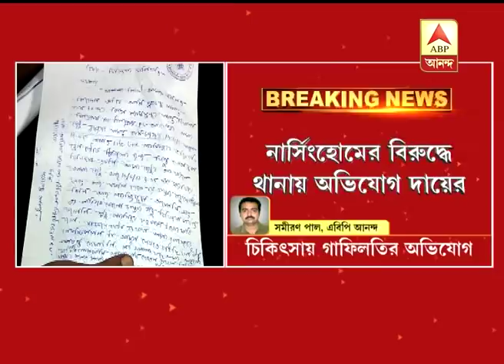Patient died in a Short Street nursing home due to negligence